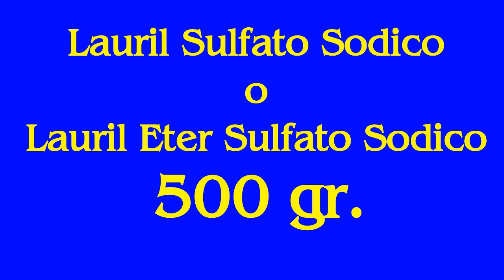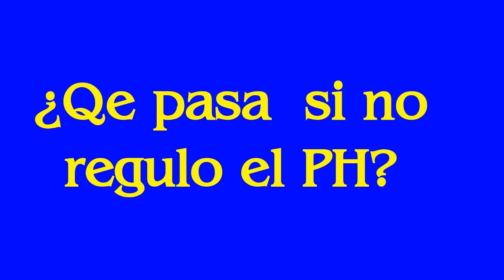Shampoo de rosas, shampoo rosas, Shampoo of roses, shampoo roses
haz un shampoo de rosas para uso personal o vender de excelente calidad, genera ingresos extra, espero les guste, les mando un fuerte abrazo, saludos.